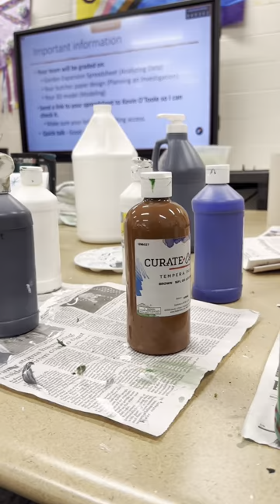Garden Expansion Project pt. 1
So far our students have already begun mapping out the Freshman Centers Garden Expansion Project. Keep a lookout as we will post the transformation of our new garden.